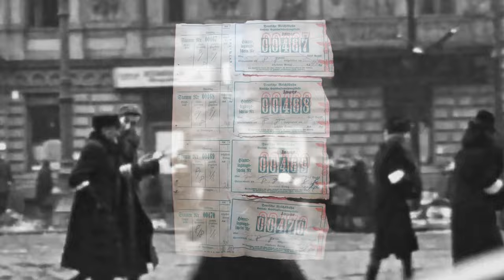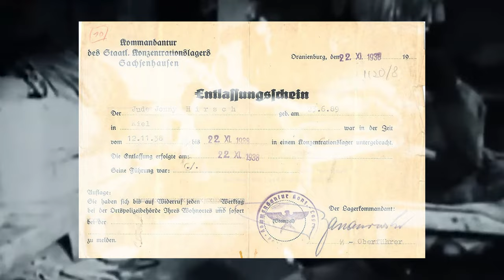The Stomach-Churning Events on the Trains to Auschwitz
Auschwitz, Auschwitz Birkenau, Deportation, Transport of Jews to Auschwitz-Birkenau

For three long years from 1939 to 1941, the Jewish population were subject to starvation, slave labour, persecution and murder in the Ghettos. Come 1942, the SS guards arrived promising evacuation and resettlement in the east… little did the prisoners of the Ghettos know, there was no resettlement, the trains taking them east were taking them to their deaths.
The Wannsee Conference in January 1942 was the birth of Hitler’s Final Solution. Segregating the Jewish population had proven unsustainable and quietly, secretly in the background, the Third Reich began erecting concentration camps to determine their fate.
The journey by rail to Auschwitz and other extermination camps during the Holocaust was harrowing and inhumane. Unimaginable conditions mark the extreme cruelty and inhumanity of the Holocaust. The train journeys to the concentration camps were just the beginning of the horrors many would face. Join us today as we take an unblinking look at the harsh realities and startling deceptions of the deportation of the Jewish people to the concentration camps.
Welcome to History on Fleek.

In today's video we look at The Stomach-Churning Events on the Trains to Auschwitz...Keep watching to see Auschwitz, Auschwitz Birkenau, Deportation, Transport of Jews to Auschwitz-Birkenau.